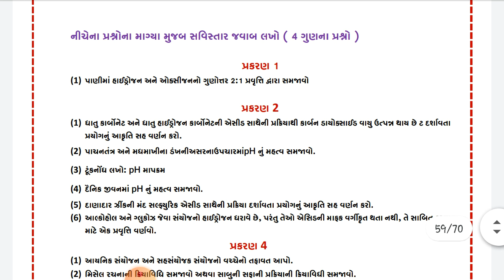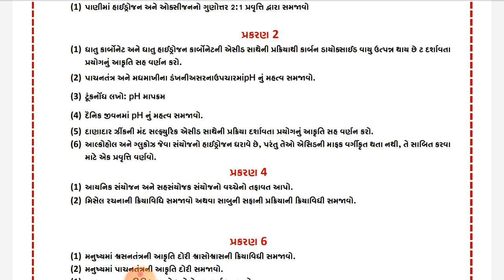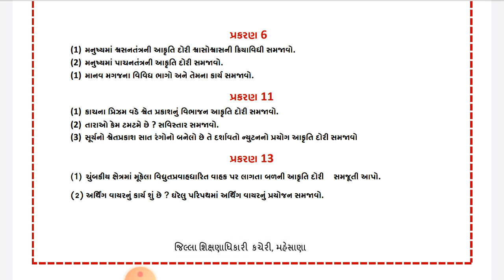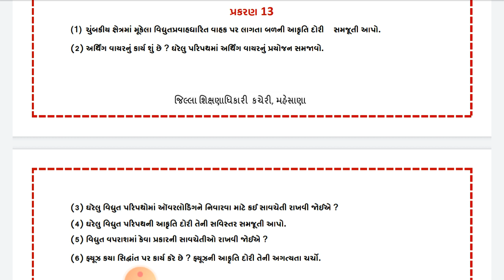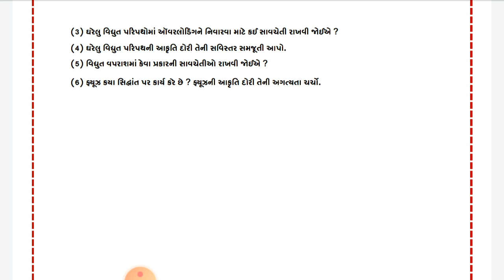mostimportant questions of section-D |Std-10th |NCRT Science |gseb